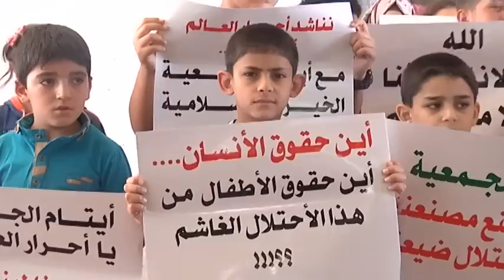أيتام الخليل يحتجون على سرقة جيش الاحتلال معدات شركة الريان